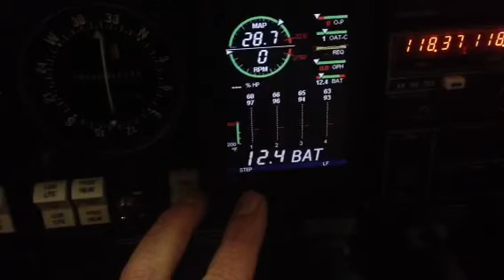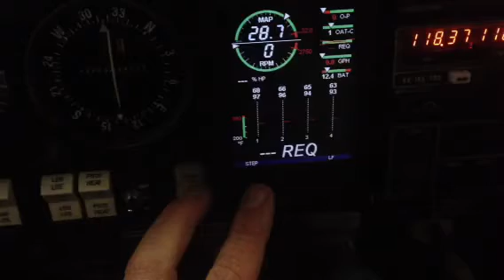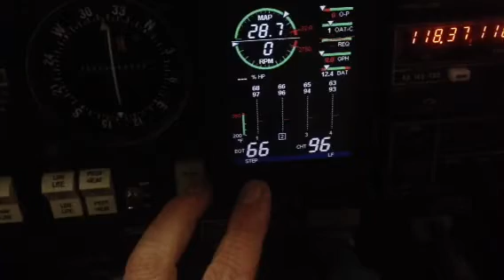Reiff preheater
Reiff preheater in zero degree F temperatures.